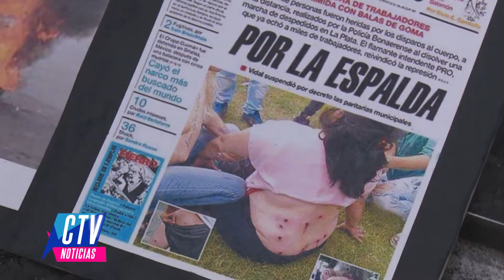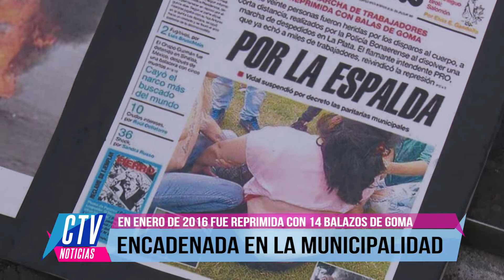CTVNoticias- ENCADENADA EN LA MUNICIPALIDAD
Ana María Suárez hacía 10 años que trabajaba en la Municipalidad y el Intendente Garro le suspendió el contrato.  Desde Enero no cobra y aún no ha obtenido respuesta de Garro. En Enero de 2016 fue reprimida con 14 balazos de goma.